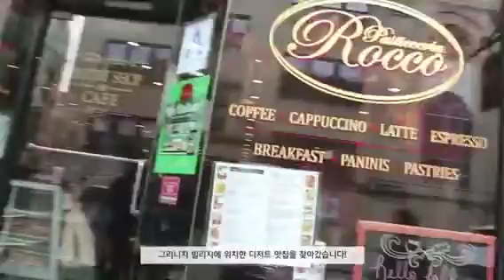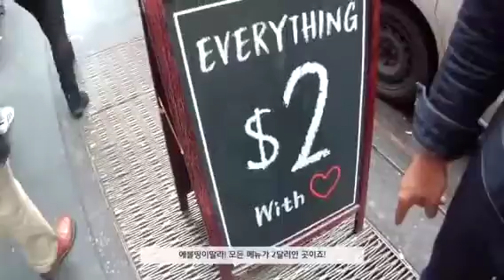뉴요커도 즐겨가는 맛집! 뉴욕 맛집 VLOG 2편｜Cafe&Dessert Tour in New York! 紐約找到了最有名的咖啡和點心 @New York,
By. NYOMIBUG

▶Information

New York, US

1. Blue Bottle
2. Pasticceria Rocco
3. Espresso Matto